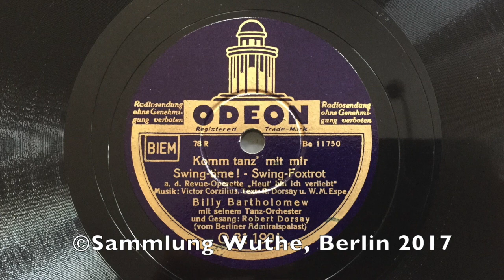Komm tanz' mit mir Swingtime - BILLY BARTHOLOMEW mit seinem Tanz Orchester - ROBERT DORSAY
Komm tanz' mit mir Swingtime - Swing-Foxtrot
Revue "Heut' bin ich verliebt"
BILLY BARTHOLOMEW mit seinem Tanz-Orchester und Gesang:
ROBERT DORSAY
Mx: Be 11750, ODEON (Ger) O-31199
Berlin, 11 August 1937

non restored digitizing .0035x.0012 stylus, Shure DM-103

Als Originalbestzung vom Berliner Admiralspalast singt der Autor und Mitgestalter der musikalischen Revue "Heut' bin ich verliebt" sein Stück "Komm tanz' mit mir Swingtime" als Parodie auf den damals aktuellen Modetanz.